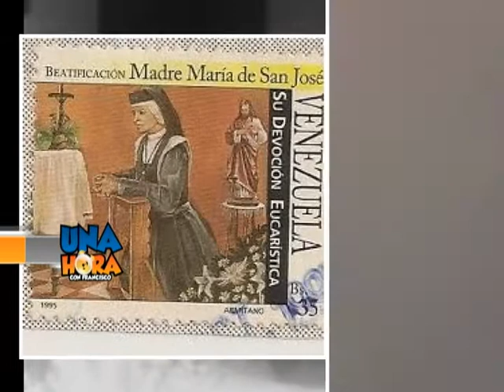Madre María de San José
Conoce más de la vida y obra de la Madre María de San José